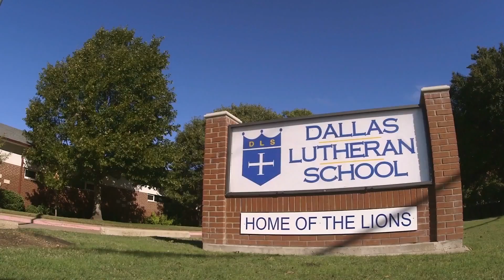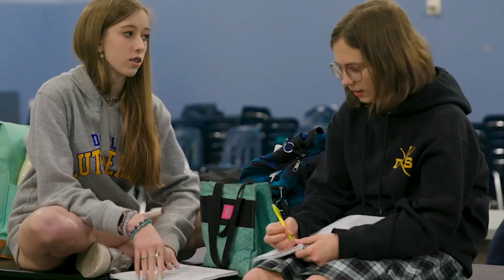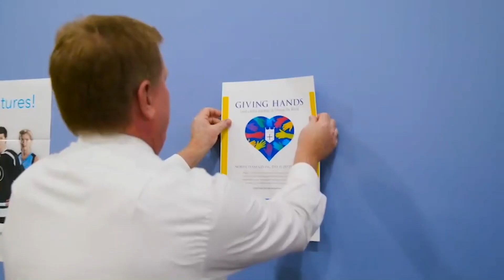State of the School: Rick Myers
Rick Myers our School Board President delivers his State of the School message to our "Lights, Camera Auction" Spring Gala at the Statler Hotel on Saturday, April 6.